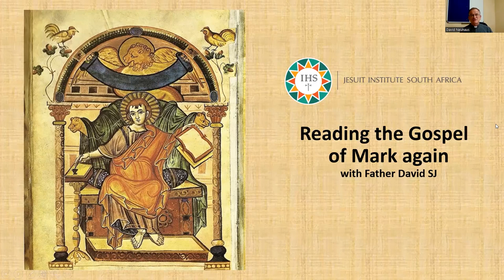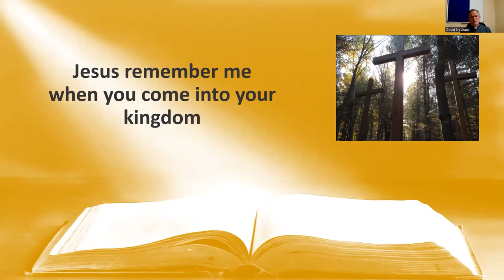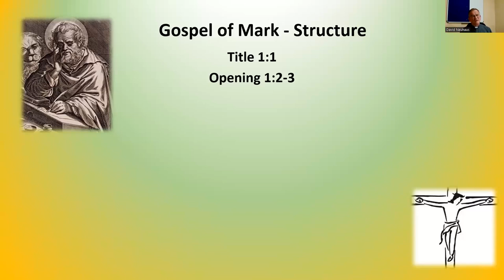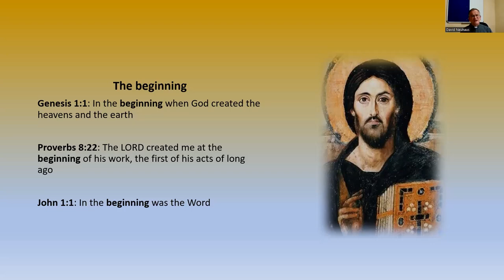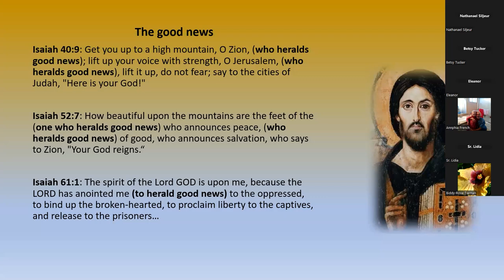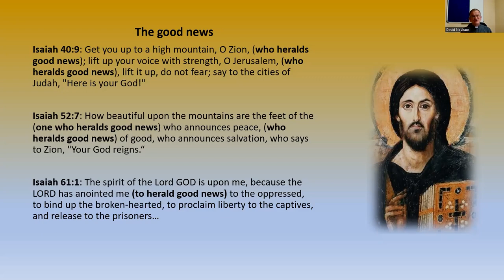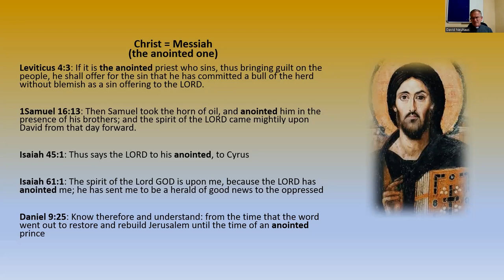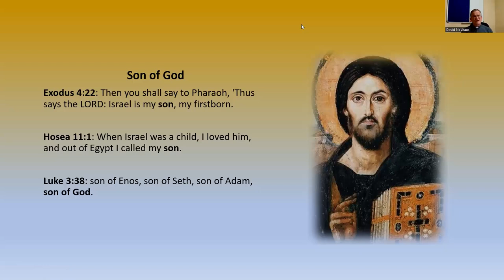Read Mark Again 1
READ MARK AGAIN. A weekly online study of the Gospel of Mark.
with Fr David Neuhaus SJ

Fr David will take us on a journey through the whole of the Gospel of Saint Mark. We will take a closer look at the vocabulary and syntax of his writing and pay special attention to how he uses the Old Testament.

The focus will be on the startling way Mark presents Jesus of Nazareth. With these new insights, we will find creative ways of presenting Jesus in our contemporary Church and society.

This week MARK 1:1